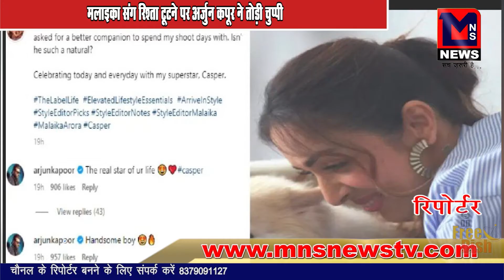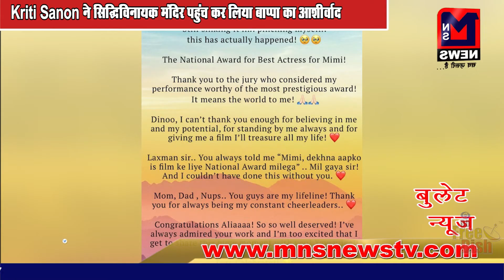शादी के बंधन में बांधने से पहले बाबा महाकाल का आशीर्वाद लेने पहुंचे Parineeti and Raghav